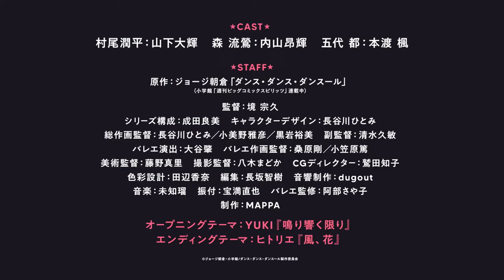Dance Dance Danseur | Official Trailer 2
As a child, Junpei Murano would never have thought that he would become interested in ballet. However, after attending his sister's performance, he realizes that the dancer who came on stage deeply impressed him and that he is completely fascinated by this kind of art. Inspired by the idea of doing ballet, Jumpei begins to train. Unfortunately, life is not an easy thing, and due to unforeseen circumstances, Jumpei is forced to give up his dream.
A few years pass, and Junpei meets a girl named Miyako, who offers him to resume ballet classes. The passion for ballet is still smoldering in the soul of Jumpei, but will Miyako be able to revive the long-forgotten dream of the guy?